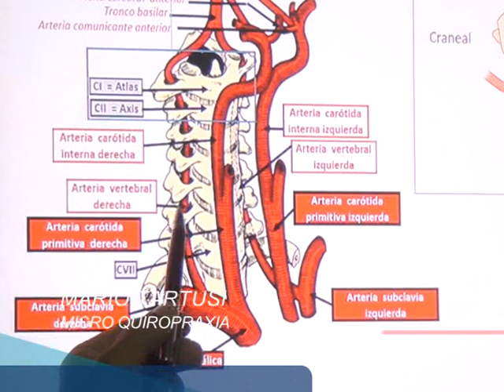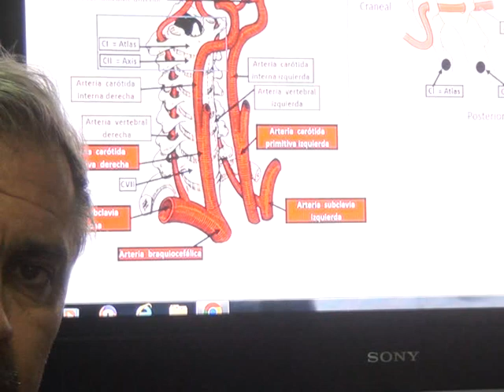Micro de Quiropraxia con Mario Tartusi